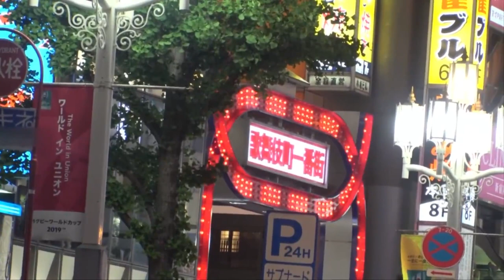Tình cờ gặp em Eimi Fukada trên phố Tokyo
Tình cờ gặp em Eimi Fukada trên phố Tokyo và được em đưa về phòng chăm sóc sức khỏe